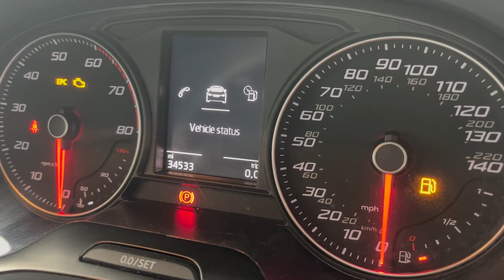2016 - SEAT Ibiza 1.2 TSI SE Euro 6 5dr - Orange